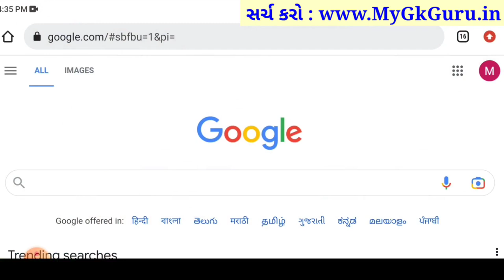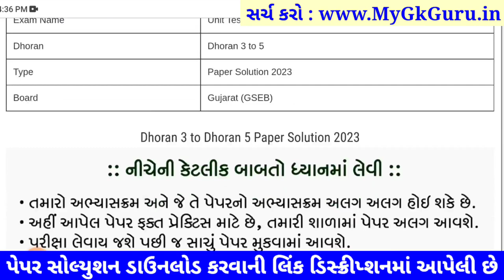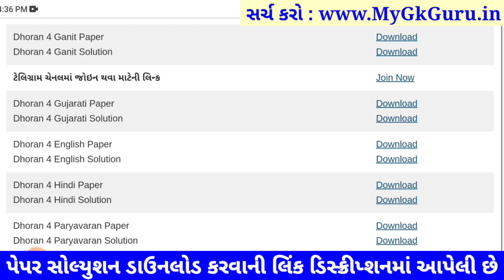Std 4 english paper solution 2023 40 marks, dhoran 4 english paper solution 2023 std 4 angreji paper